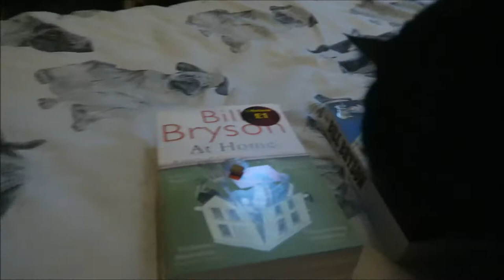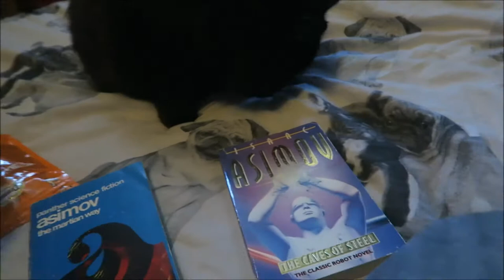My Cat Picks My TBR #6 [REVIEWS]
This was like two months in the making.

BOOKS MENTIONED:
Bill Bryson - At Home
Bill Bryson - Down Under
Bill Bryson - Made in America
Peter James - Twilight
Peter James - Possession
Peter James - Sweet Heart
Isaac Asimov - The Caves of Steel
Isaac Asimov - The Martian Way
Isaac Asimov - The Robots of Dawn
Isaac Asimov - I, Robot